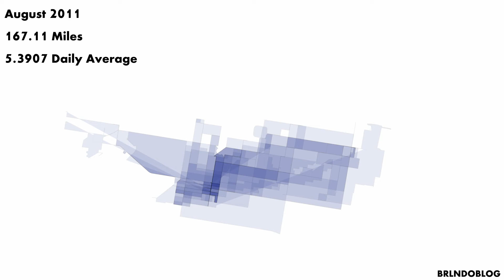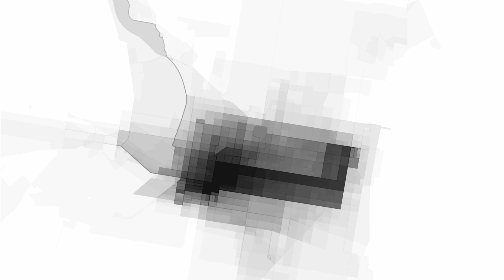A Year in Maps